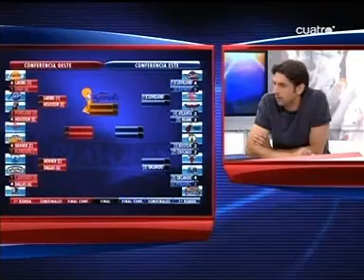2009 Miami Heat contra Atlanta Hawks